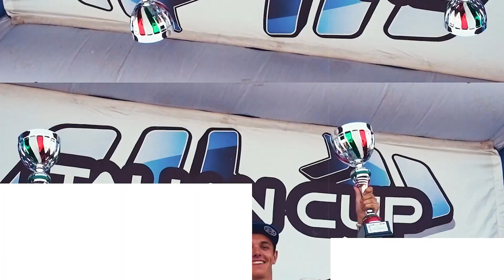CHE FIGATA L'ENDURO ESTREMO! 1' GARA ALLA WILD WOODS EXTREME CATEGORIA GOLD, PENSAVO DI MORIRE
Oggi voglio raccontare la mia prima esperienza a una gara di hard enduro, nello specifico la terza gara di italiano estremo che si è tenuta al propark di Ceranesi: La WILD WOODS EXTREME.
Partito per il proogo e subito patito come un cane, poi nel supertest della sera ho riordinato le idee e ho guidato bene!
Niente gara della domenica per un impegno inderogabile ma almeno ho sondato il terreno per la prossima gara.. la INFERNAL MINE..
Ci saranno alcune novità molto interessanti👍🏼😊
Un grande grazie va a chi mi sostiene: GASGAS, Risemousse, Ciarlo Production.

Guarda questo video e mi raccomando fammi sapere cosa ne pensi. Ho bisogno di un pò di supporto da parte tua, quindi lascia un like, un commento qui sotto, condividi e fai vedere questo video ai tuoi amici e iscriviti al mio canale.

Quì sotto ti lascio alcuni link della mia attrezzatura, se hai bisogno di qualche consiglio o ti serve sapere qualcosa di nuovo, non farti problemi a scrivermi e sarò felice di aiutarti.